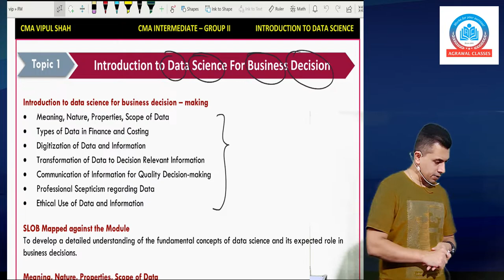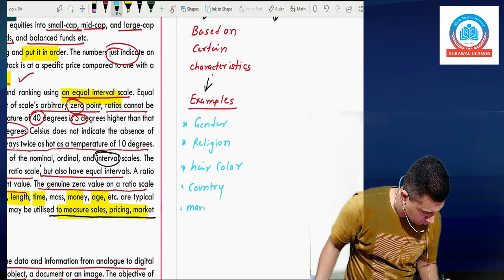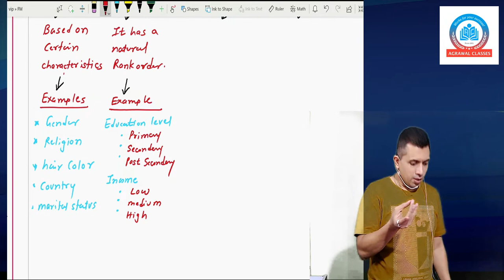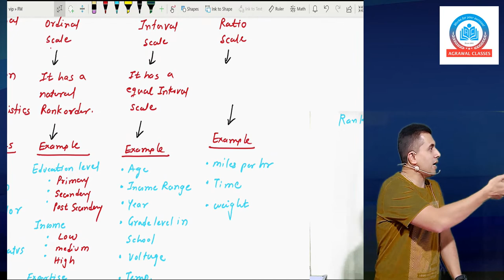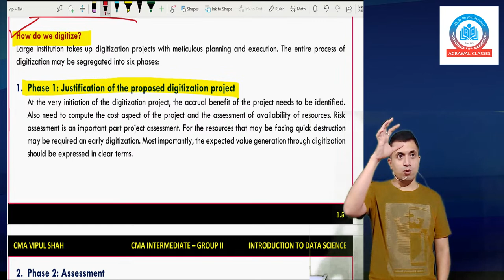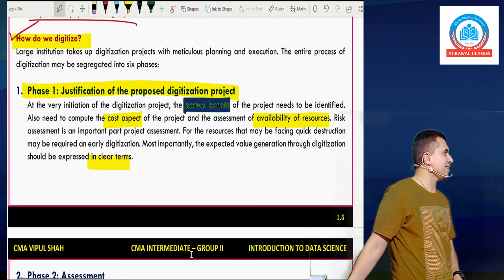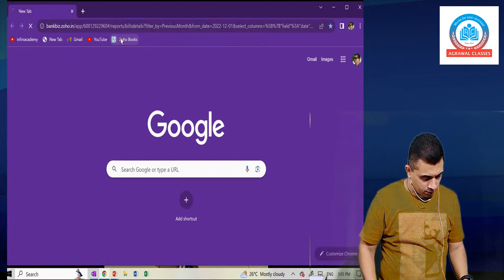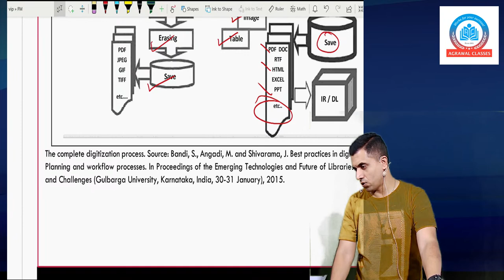CMA Inter G2 | Financial Management - Lecture 3 | By CMA Vipul Shah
Hello Students,
Welcome to Agrawal Classes, Pune's Premium CA, CS, and CMA Classes. Face-to-Face Batches, Google Drive and Pendrive Recorded Video Lectures, and Live Classes are all available.